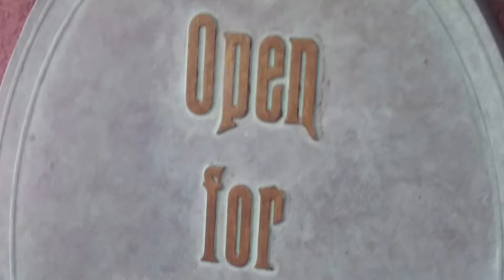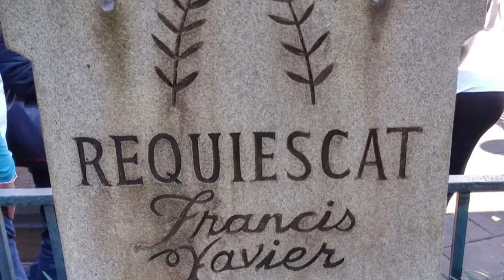Haunted mansion 2019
These are pictures of us standing in line for the haunted mansion ride